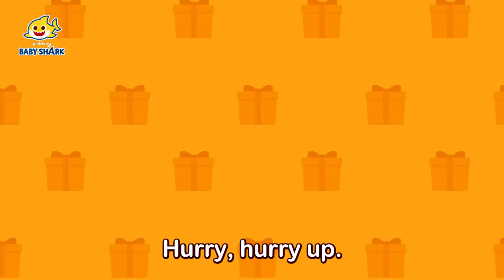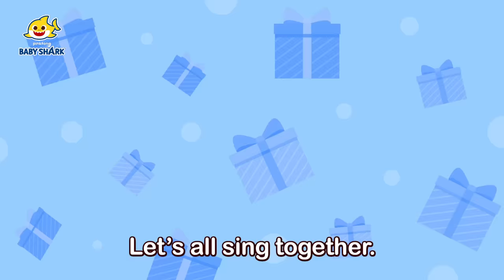Is Baby Shark Naughty or Nice This Year? | +Compilation | Christmas Song&Story | Baby Shark Official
Merry Christmas! 🎄 Let's sing and dance with Baby Shark!✨😍

You're watching "Is Baby Shark Naughty or Nice This Year?", a super fun compilation of Baby Shark Christmas Videos!

★ Chapters

00:00 Let's Begin!
00:00:09 Santa's Teeth Are Hurting!
00:09:19 Christmas Sharks
00:10:40 Baby Shark the Red-Nosed Shark
00:14:59 Santa's Village is in Danger
00:24:49 The Red-Nosed Baby Shark
00:26:45 Baby Shark vs Gingerbread Man
00:28:20 A Christmas Carol
00:33:32 Christmas Shark Family Elves
00:36:38 Hide and Seek Christmas Presents and Baby Shark
00:39:50 Peekaboo! Baby Shark Babysits on Christmas
00:45:20 Christmas Sharks
00:46:48 Baby Shark’s 12 Days of Christmas
00:50:36 Christmas Every Day
00:55:00 A Shark Christmas Together
00:56:38 Happy Happy Christmas
00:58:53 Baby Shark’s Magic Christmas Potion
01:08:47 Shark Cantata
01:10:34 We Wish You a Merry Christmas
01:12:09 Christmas Hide and Seek with the Shark Family
01:23:20 Baby Shark and the Snowman's Carol
01:25:51 Baby Shark's Jingle Bells
01:28:52 Knock, knock, Baby Shark’s Christmas
01:31:01 Baby Shark’s Magic Christmas Potion
01:40:56 Special Christmas Presents with Baby Shark
01:44:18 Clay Christmas Sharks
01:45:28 The Hatmaker and the Christmas Elves
01:50:05 Baby Shark's Christmas
01:51:26 The Red-Nosed Baby Shark
01:53:24 Thief Baby Shark Has Stolen Christmas!
01:59:09 Jingle Bells Band
02:02:02 We Wish You a Colorful Christmas
02:05:09 Spot the difference - Christmas Sharks
02:06:29 It's a Happy Jolly Christmas!